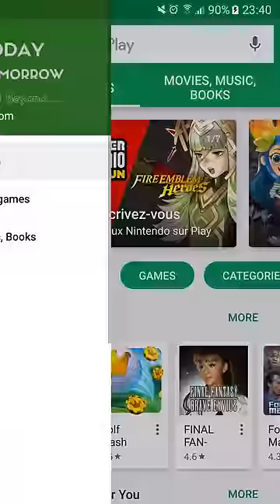[Android] How to clear your Google Play Store search history ?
Learn how to clear your Google Play Store search history on Android. It works will all manufacturers (Samsung, LG, Xiaomi, Huawei or Nokia).